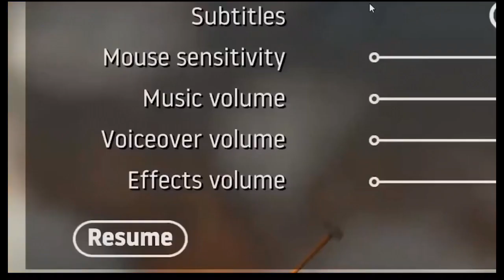8-Bit-Ryan Intro Compilation 4